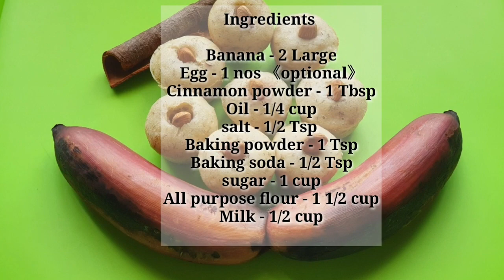Banana cup cakes without oven,without blender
Hi friends please do try this healthy banana cake with simple and easy way...
Do post your comments regarding taste and share your experience in comments section.

Ingredients

Banana - 2 Large
Egg - 1 nos 《optional》
Cinnamon powder - 1 Tbsp